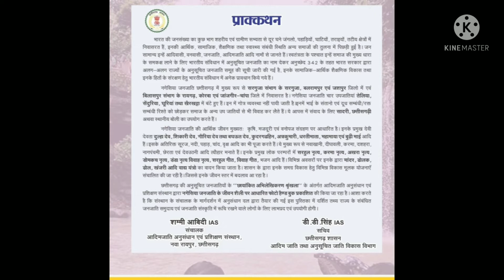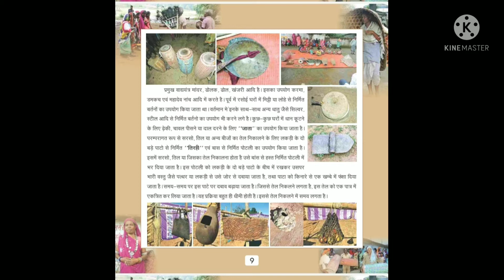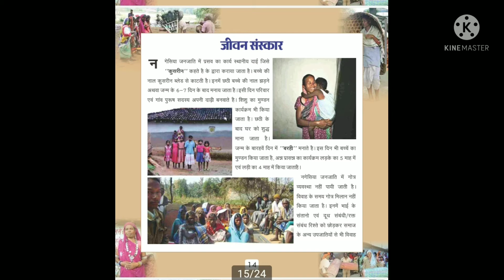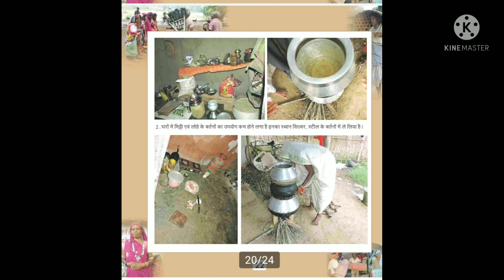Nagesia Janjati नगेसिया जनजाति अनुसूचित जनजाति है।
नमस्कार दोस्तों इस चैनल में आप सभी का बहुत-बहुत स्वागत है दोस्तों इस प्रकार से वीडियो आप सभी को टैक्स रिलेटेड वीडियो आप सभी को मिलते रहेगा तो इस प्रकार के वीडियो देखने के लिए चैनल को जरूर से जरूर सब्सक्राइब करें और बैल आइकन को भी प्रेस करें ताकि सबसे पहले नोटिफिकेशन आप तक पहुंच जाए

नगेसिया
किसान
आदिवासी
अनुसूचित जनजाति
खानपान
त्यौहार
संस्कृति
आचार विचार
विवाह
तेलिया
सिंदुरिया
धुरिया
पायल कंगन चूड़ी माटी
चंदवा
पारस्परिक न्याय पद्धति
धार्मिक जीवन
आदिवासी जीवन
जीवन संस्कार
मूल निवास

नगेसिया जनजाति का मूल त्योहार

(1)पहला कर्मा
(2) विवाह के लिए तिहारी
(3) रक्षाबंधन
(4) नवाब खान पान
(5) महुआ लाडा

नागेशिया जनजाति में श्रृंगार
(1) कान में खिनवा
(2) हाथ में कड़ा
(3) कमर में करधन
(4) पैर में परी
(5) नाग मोती
(6) पैर की उंगली में चुटकी